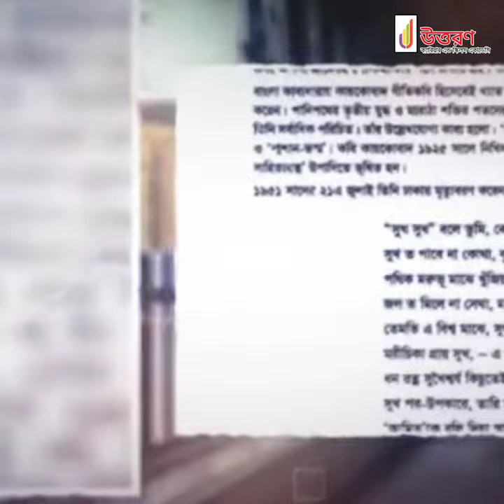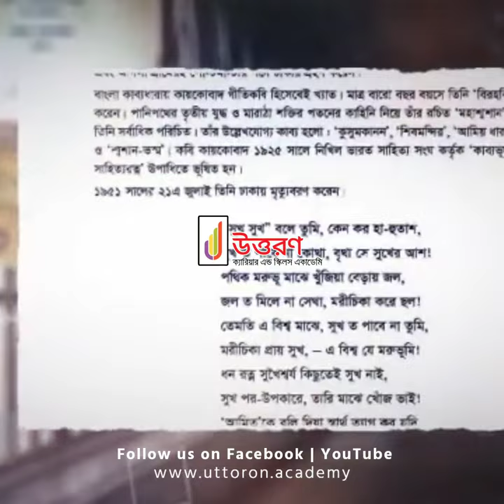Mohakobi Kaikobad | Documentary | মহাকবি কায়কোবাদ | তথ্যচিত্র | Uttoron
বাংলা সাহিত্যের সর্ববৃহৎ মহাকাব্য “মহাশশ্মশান” খ্যাত মহাকবি কায়কোবাদ। তার প্রকৃত নাম কাজেম আল কোরেশী। তিনি ১৮৫৭ সালে ঢাকা জেলার নবাবগঞ্জ থানার আগলা গ্রামে।  জন্মগ্রহণ করেন
মহাকবি কায়কোবাদ বাঙালি মুসলিম কবিদের মধ্যে ১ম সনেট রচয়িতা এবং আধুনিক বাংলা সাহিত্যের প্রথম মুসলিম কবি। ১৮৬০ সালে, মাত্র ১৩ বছর বয়সে  তিনি রচনা করেছিলেন তার প্রথম কাব্য "বিরহ বিলাপ।
শিক্ষাজীবনে সেন্টগ্রেগরী স্কুলে অধ্যয়ন করেন। পরবর্তীতে, তার পিতার মৃত্যুর পরে, ঢাকা মাদ্রাসায় প্রবেশিকা শ্রেনিতে ভর্তি হলেও পরীক্ষা না দিয়েই পোষ্টমাস্টারের চাকুরি শুরু করেন।
কায়কোবাদ বাংলার অপর দুই মহাকবি  হেমচন্দ্র বন্দ্যোপাধ্যায় ও নবীনচন্দ্র সেনের ধারায় মহাকাব্য রচনা করেন। পানিপথের তৃতীয় যুদ্ধের প্রেক্ষাপটে রচিত বাংলা সাহিত্যের সর্ববৃহৎ মহাকাব্য মহাশ্মশান  রচনায় সময় লেগেছিল দীর্ঘ ১০(দশ) বছর। ষাট সর্গে রচিত ৮৭০ পৃষ্ঠা ব্যাপী এই মহাকাব্য  প্রথম ধারাবাহিকভাবে প্রকাশিত হয় মোহাম্মদ রওশন আলী সম্পাদিত " কোহিনূর পত্রিকায়।
কবির কাব্যগ্রন্থের মধ্যে উল্লেখযোগ্য হচ্ছে: বিরহ বিলাপ (১৮৭০) কুসুমকানন (১৮৭৩), অশ্রুমালা (১৮৯৬),  শিবমন্দির বা জীবন্ত সমাধি (১৯২১), অমিয় ধারা (১৯২৩), শ্মশানভষ্ম (১৯২৪), মহররম শরীফ (১৯৩৩), শ্মশান ভসন (১৯৩৮), প্রেমের বাণী (১৯৭০), প্রেম পরিজাত (১৯৭০) প্রভৃতি উল্লেখযোগ্য।
সম্প্রতি  বাংলা একাডেমী ৪ খন্ডে প্রকাশ করেছে কায়কোবাদ রচনাবলী।
১৯৩২ সালে বঙ্গীয় মুসলিম সাহিত্য আন্দোলনের মূল অধিবেশনে সভাপতির দায়িত্ব পালন করেন কবি কায়কোবাদ। বাংলা সাহিত্যে অবদানের জন্য ১৯২৫ সালে নিখিল ভারত সাহিত্য সংঘ তাকে ‘কাব্যভূষণ,’ ‘বিদ্যাভূষণ,’ ও ‘সাহিত্যরত্ন উপাধিতে ভূষিত করেন।
১৯৫১ সালের ২১ জুলাই এই মহান কবি ঢাকায় মৃত্যুবরণ করেন।